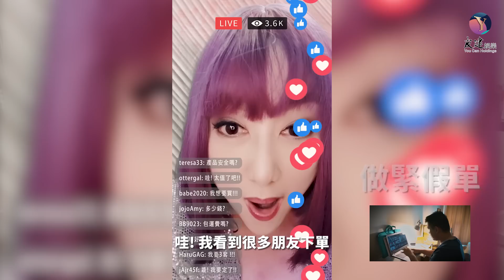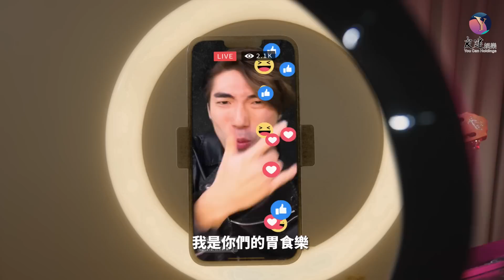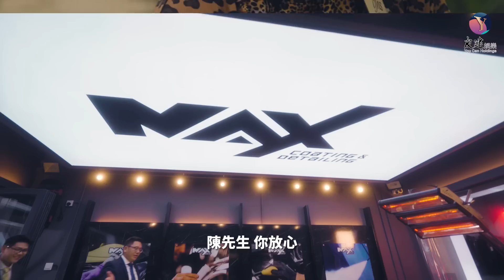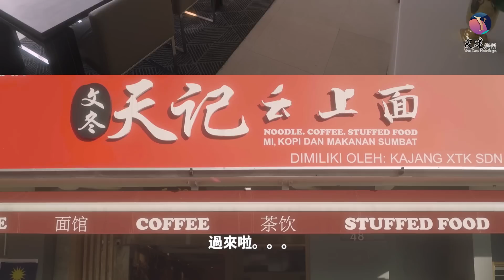港馬合作賀兔年短劇2023（套戲揚眉) Hong Kong and Malaysia Chinese New Year short film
港馬合作賀兔年短劇（套戲揚眉)
Hong Kong and Malaysia Chinese New Year 2023 Short Drama
恭祝大家兔來運轉，大吉大利！

故事簡介：
三個直播室友打算新年回家過年度過假期
其實三人各懷鬼胎結果笑料百出，最終計劃被拆穿！

Synopsis :
Three roommates has plans to spend the Chinese New Year holiday by themselves.
However, due to unexpected turn of fate, they met each other at the same place and chaos ensues!

演出藝人：
1. 香港廖偉雄（燦哥）友情客串 - Liu Wai Hung
2. 香港李健達 亞洲唱作歌手 - Tak Li
3. 余軍樂 香港藝人 - Matthew Yu
4. 黃和興 香港藝人歌手 - Ken Wong
5. 郭雯雯 大馬藝人歌手 -  Many Kwok

友建娛樂新人：
1. 廖佩珊 （大馬）- Liow Pei Shan
2. 陳則銘 （大馬）- Louis Tan

特別客串友人：
1. 陳毅 （大馬歌手藝人）- Benny
2. Beauty （大馬 DJ）
3. Yimian Mi （大馬模特兒）
4. 葉家宏 (友人）- Aric
5. Max（友人）

我們友建是以廣東話為主的多元化頻道、希望大家能給予我們支持、成為我們的 Subscriber, 多謝.